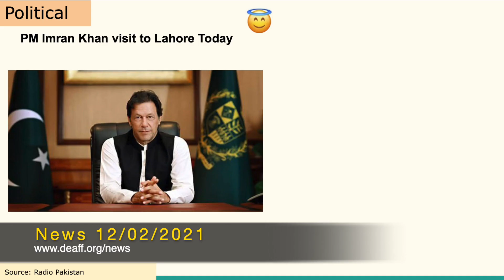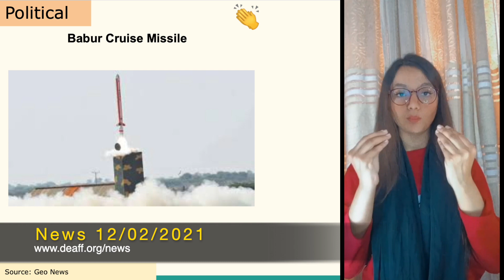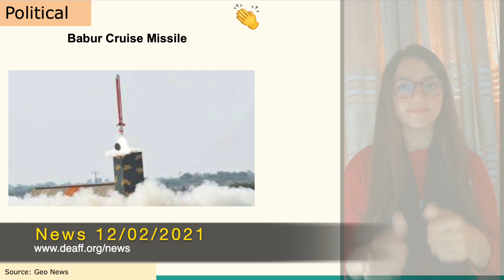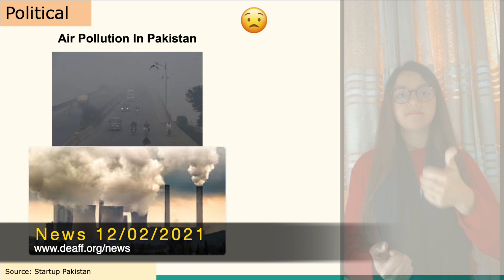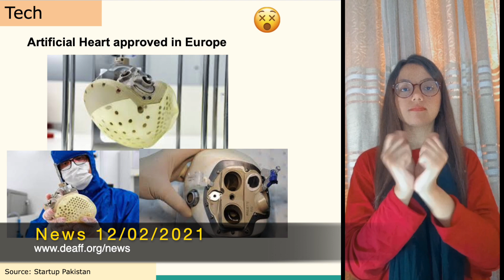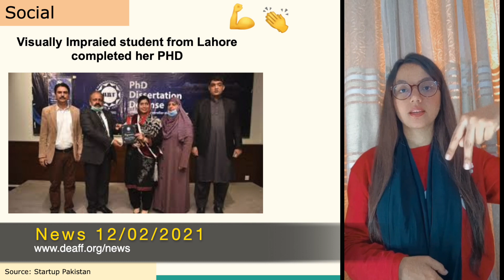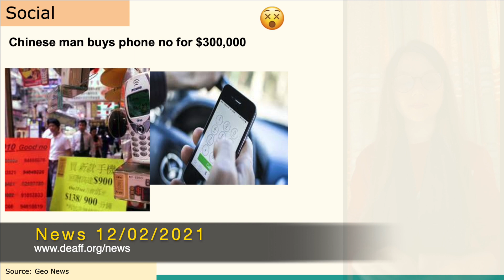Pakistani News in IPSL (Sign-language) 12-02-2021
Top stories of Today:

1. PM Imran Khan visit to Lahore Today
2. PM Imran Khan approves PAY raise for Government Employees
3. Babur Cruise Missile
4. Cricket Stadium In Gilgit Baltistan
5. Air Pollution In Pakistan
6. Zong Network Crash
7. Artificial Heart approved in Europe
8. Pakistan VS South Africa- T20
9. Visually Impraied student from Lahore completed her PHD
10. Hidden cameras catch 5 leopards roaming in Margalla Hills
11. Chinese man buys phone no for $300,000